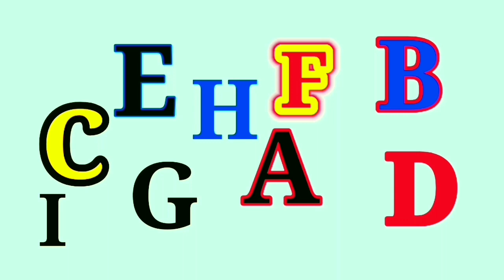एबीसीडी वीडियो। abcd vedeo। ABCD kids video। abcd cartoon। abcdsong। ABC songs video